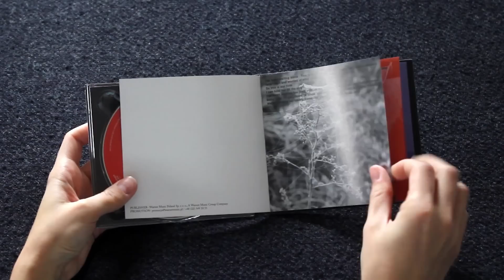Spoken Love "Spoken Love" [unboxing]